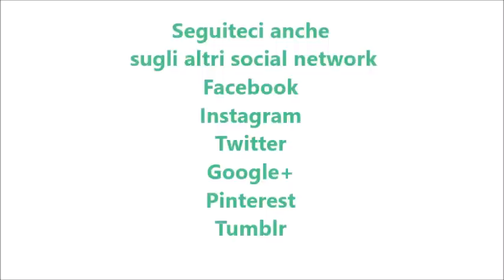Biscotti tipo grisbì al limone bimby per TM5 e TM31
Ingredienti:
per i biscotti:
200 g di zucchero semolato
la scorza ed il succo di un limone
180 g di burro
un pizzico di sale
1 uovo
2 tuorli
500 g di farina per dolci o di tipo “00”
1 bustina di vanillina

per la crema:
70 g di zucchero semolato
20 g di fecola di patate
20 g di burro
100 g di latte
1 uovo